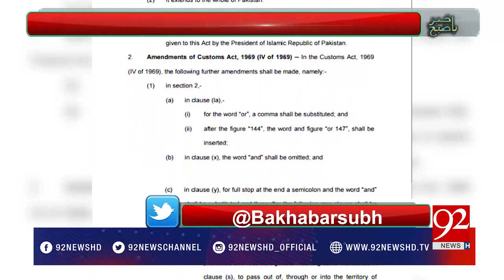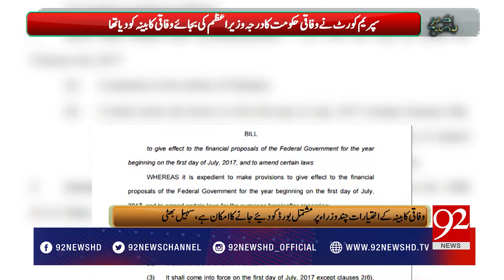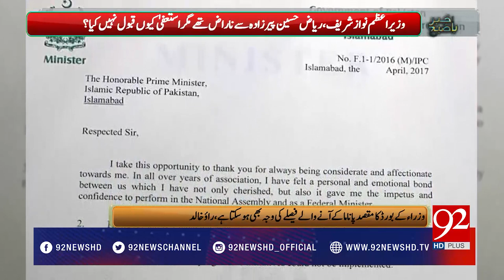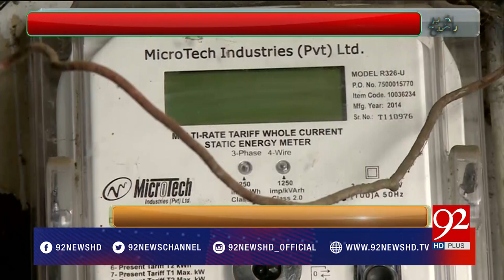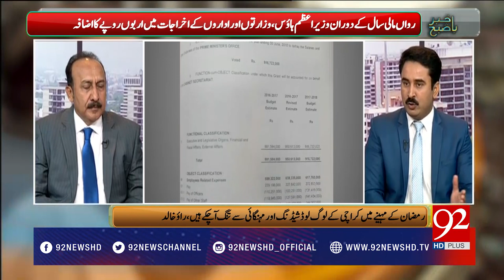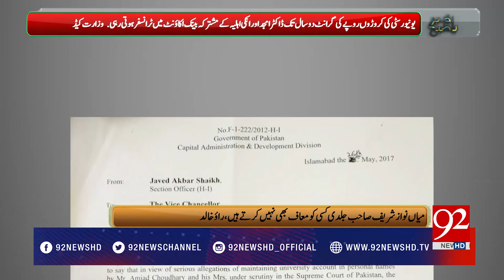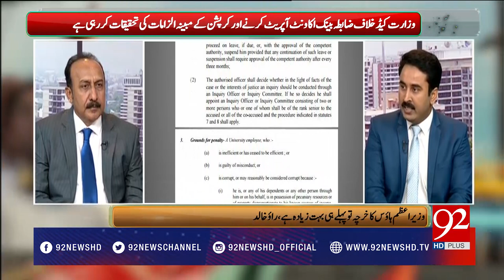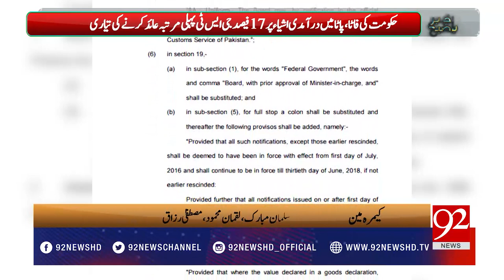Bakhabar Subh 29-05-2017 - 92NewsHDPlus